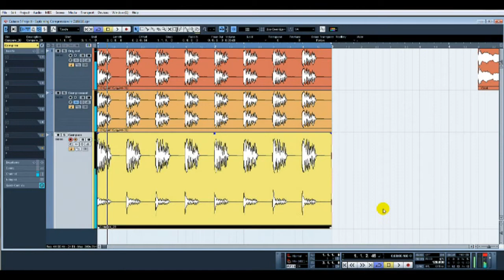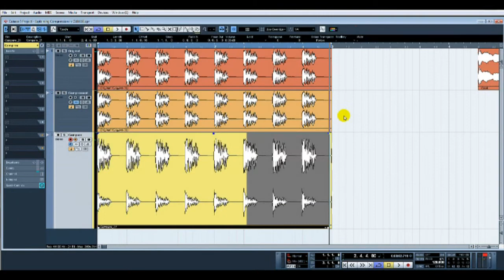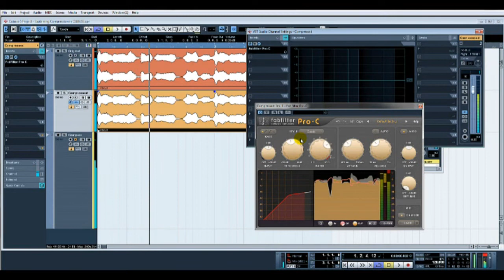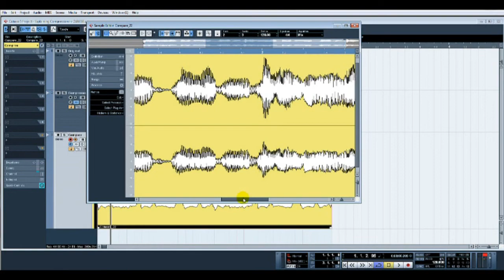Music Production Visual Compression Tutorial in Cubase 5 Using Fab Filter Pro C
In this tutorial we show you a little insight into compression using Cubase as a visual aid. We also use Fab Filter Pro C compressor to help you better understand the principles of compression.

Also this does not have to be done in Cubase you can use your DAW of choice be it Logic, Ableton or Pro Tools.